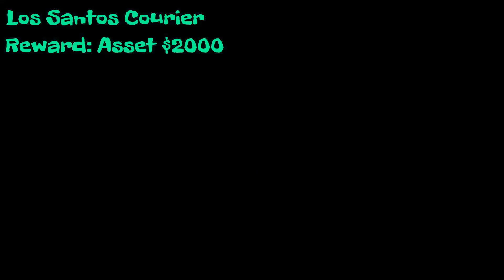GTA San Andreas: 100% Walkthrough Part 2 Side Missions #1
1. Paramedic
2. FireFighter
3. Pimping
4. Vigilante
5. Taxi Driver
6. Los Santos Courier
7. BMX Challenge
8. 8-Track
9. Oysters 1-20
10. Los Santos Safe Houses